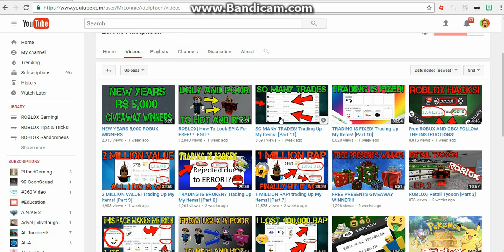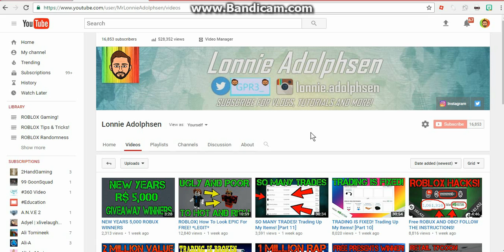WHY HAVEN'T I BEEN POSTING?...